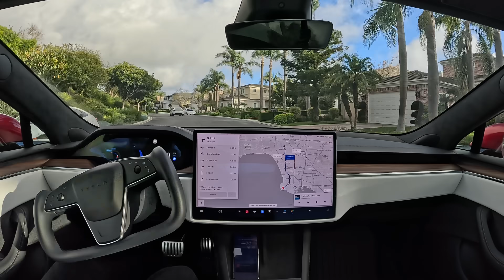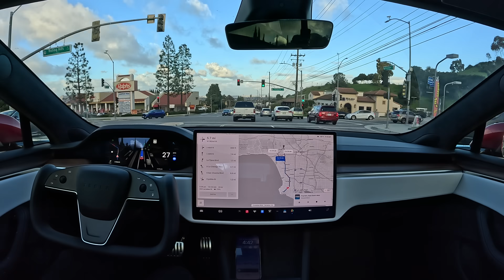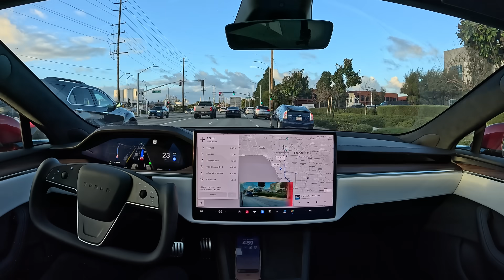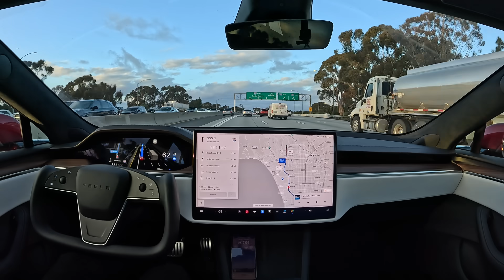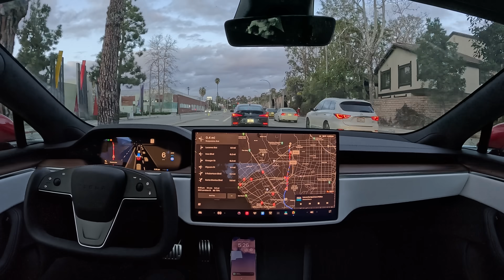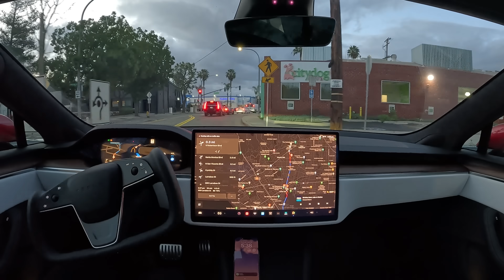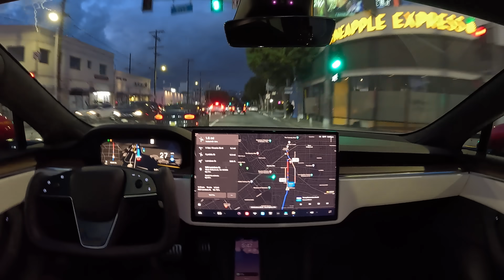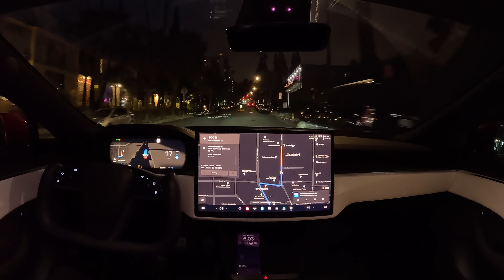Tesla Full Self-Driving Beta 12.1.2 Drives 90 Minutes Through LA Traffic with 0 Interventions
Tesla Full Self-Driving Beta 12.1.2 drives 90 minutes (28 miles) through LA traffic from Palos Verdes to West Hollywood with zero interventions.

Highlights
0:17 — Going through gate
0:26 — Unprotected left
2:33 — Honoring keep clear
5:15 — Two tight back to back lane changes
6:14 — Enters highway on ramp under construction that FSD Beta 11 would fail on
6:17 — Merging onto highway
7:37 — Exiting 405
8:43 — Going around stopped bus
9:06 — Taking right fork with bus in the way
10:04 — Car cutting in
11:43 — Busy left turn
11:54 — People unloading car in street
12:10 — High traffic roundabout
14:32 — Lane closes for construction
15:04 — Goes around car turning left
15:55 — Tight turn into a tight street!
16:12 — Unprotected left turn
17:32 — Pulling over